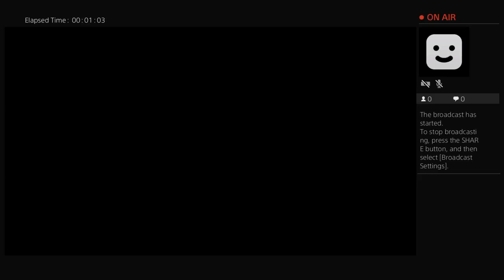Hunting for overdrive crates